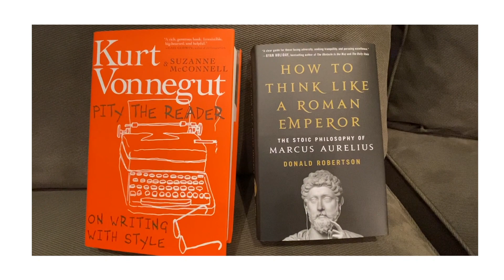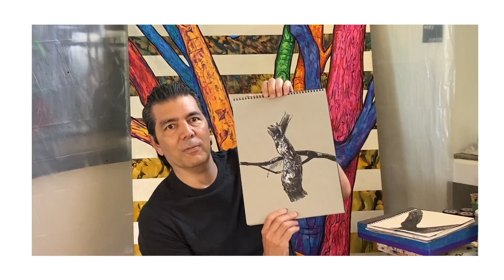Fostering Creativity at Home with John S. Couch | Nature X Design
"We need to make interruptions part of the process. It's easy to be zen in a temple. How can we become enlightened on the 405?" - John S. Couch

Discover the answers from John S. Couch, the author of “The Art of Creative Rebellion: How to champion creativity, change culture, and save your soul” and Vice President, Product Design for Hulu.

To contemplate your optimal creativity at home, watch the virtual discussion with John S. Couch, and Albert Shum, CVP of Design, Experiences & Devices Group at Microsoft

This sessions is part of Nature X Design, a TEALEAVES Virtual Festival and Seattle Design Festival 2020.

Directed and Edited by Nathalie Attallah and Carly Williams.